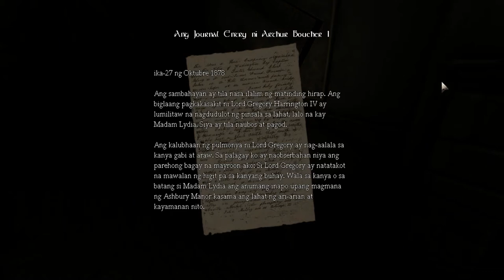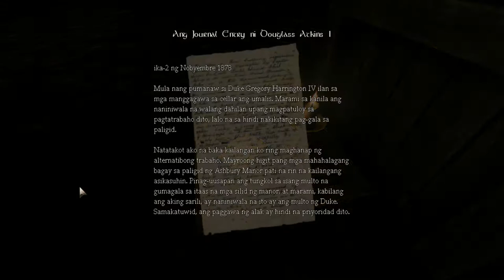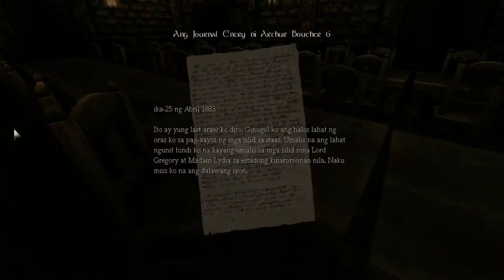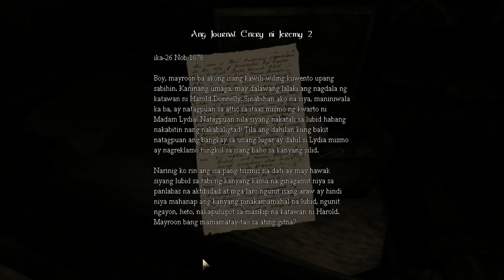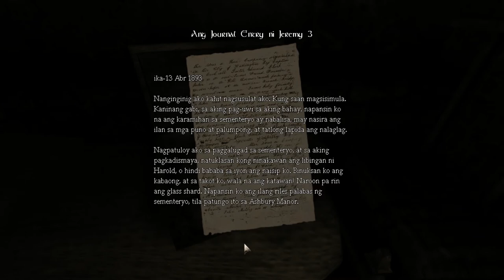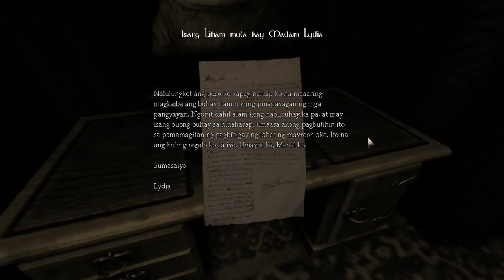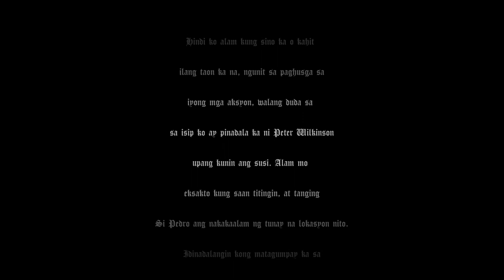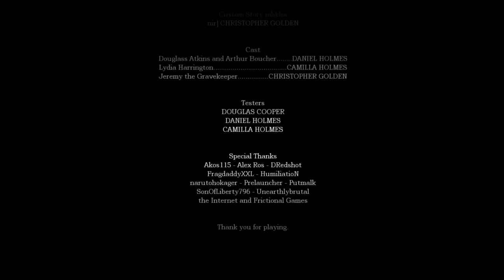Amnesia Key to Freedom [Full Walkthrough] Filipino Version - bersyon ng Pilipinas